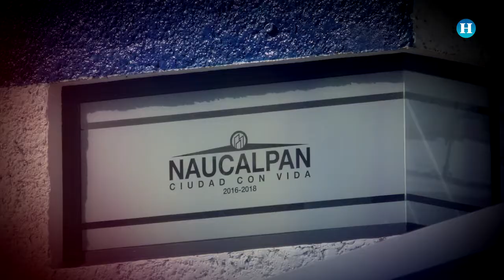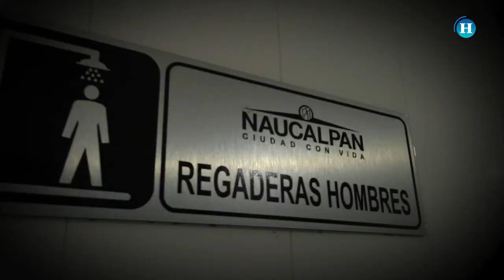Ponen a Ejército base de operación VIP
En Naucalpan invirtieron 18 mdp para construir una Base de Operaciones con sala de juntas, áreas de descanso, mesa de villar, futbolito, gimnasio y sauna